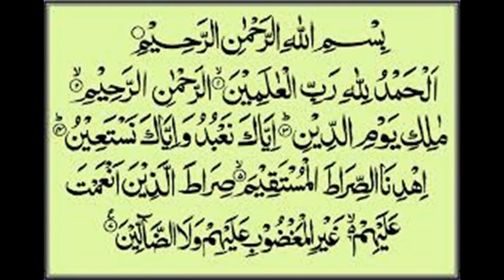Kisi Kaam Ki Ahmiyat Malum Ho Jaye To Uspar Amal Karna Asaan Hota Hai By Adv Faiz Syed